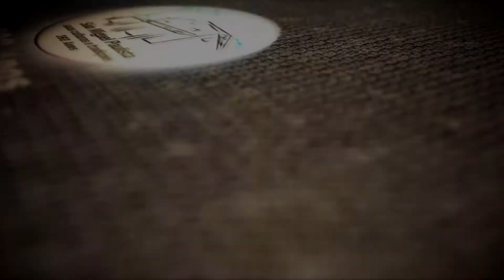DESFILE CÍVICO MILITAR 2014 - FESTEJOS SÃO MIGUEL PAULISTA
Desfile Cívico Militar
Data: 28 de Setembro
Horário: 9h as 13h
Local: Av. Marechal Tito altura nº 700
Endereço: Av. Marechal Tito altura nº 700